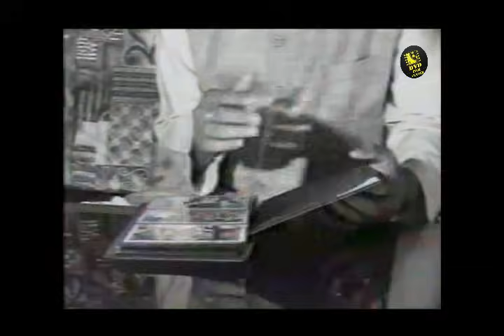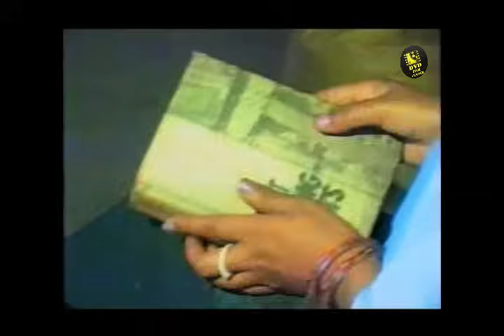TAMO MAIBA full movie [Manipur Feature Film] Olen Benu and Sophia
Manipur Feature Film

cast. Olen,Benu and Sophia

Film ashi matam chana thagat chaba ngamhwdre adugi waroubiroi